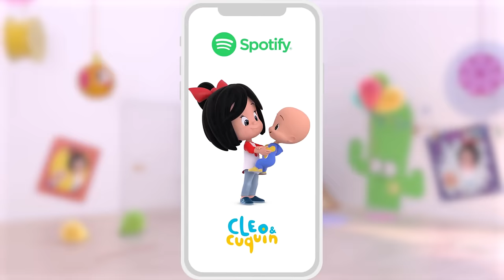Play Safe and more songs with Cleo and Cuquin